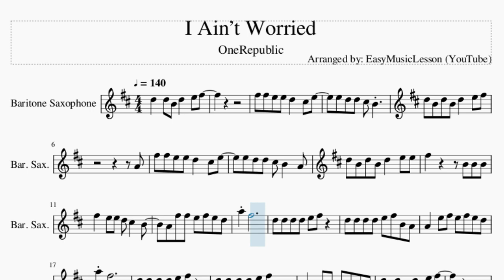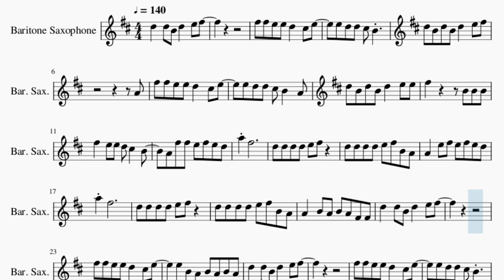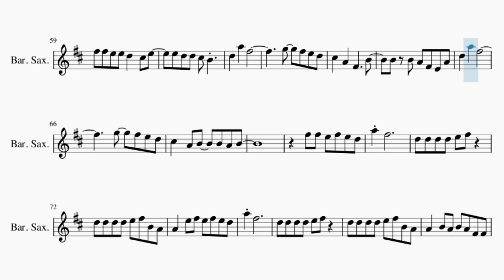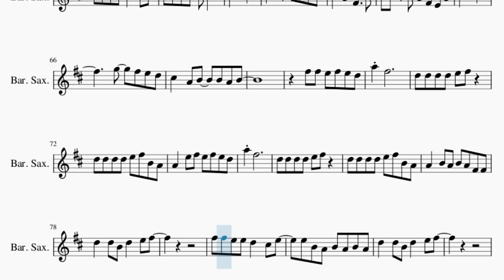Baritone Sax Sheet Music: How to play I Ain’t Worried by OneRepublic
Comment and let us know how the videos have helped you. It keeps us going! :)Here is a sheet music/tab video on the song I Ain’t Worried by OneRepublic on the baritone sax. A baritone sax sheet music arrangement which is transposed to notes that are easily played by baritone sax, for the song I Ain’t Worried by OneRepublic.

EasyMusicLesson2 teaches you to play the your favorite instrument, through well-arranged sheet music so that you too can learn how to play I Ain’t Worried by OneRepublic on the baritone sax as fast as you can. A baritone sax sheet music with backing tracks to help your play the song better.

Chords of Baritone Sax arrangement:
A# Maj   G Min   D Min   F Maj   A# Maj   G Min   D Min   F Maj
A# Maj   G Min   D Min   D Min   A# Maj   G Min   D Min   F Maj
A# Maj   G Min

Melody notes of Baritone Sax:
D5   D5 B4 D5   E5 F#5
F#5 F#5 E5 E5 D5   C#5 E5
E5 D5 D5 C#5 B4
D5 B4 D5 B4 D5   E5 F#5
A4
E5 D5 D5 C#5 B4   A4
D5 B4 D5 B4 D5   E5 E5
F#5       B4 B4 B4
F#5   E5 E5 D5 C#5   B4
A4 F#5 F#5 E5 F#5 E5 D5
A5 F#5
D5 D5 D5 D5 E5 F#5
D5 D5 D5 D5 E5 F#5 B4 A4
A4   E5 F#5 E5 F#5 E5 D5
A5 F#5
A4   B4 A4 B4 A4 F#4 F#4
E5 B4 A4 B4 A4 B4 A4
F#5           A4
E5 D5 D5 C#5 B4   D5
D5 D5 D5 D5 A5   F#5 F#5
E5       B4 B4 B4
F#5   B4 B4 B4 B4   B4
D5 D5 D5
D5 D5 D5 D5 D5 D5 B4 D5
D5 B4 E5   B4 D5 D5
D5 B4 E5   B4 B4 B4 B4
D5 D5 D5 B4 D5 D5 B4 D5
D5 B4 E5   B4   B4
D5 D5 C#5 C#5 B4 A4 B4
A5 F#5
A5 F#5
D5   A5   F#5
G5   F#5 E5 D5
C#5   A4   F#4     B4
B4 B4 A4 F#4 E4 A4
D5   A5   F#5
C#5   A4 B4   B4 A4 B4
F#5 F#5 E5 F#5 E5 D5
A5 F#5
A5 F#5
E5 B4 A4 B4 A4 F#4 F#4